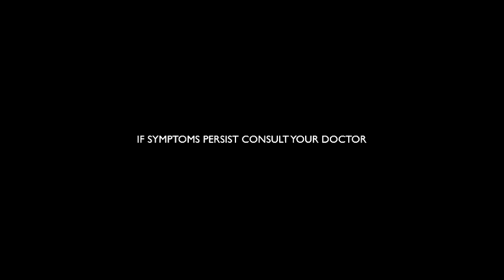Senokot Philippines Mother Nature Radio Ad (2019)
Kapag constipated, trust Senokot: The natural way to go! Calcium sennosides is the generic name of Senokot, If symptoms persist consult your doctor.